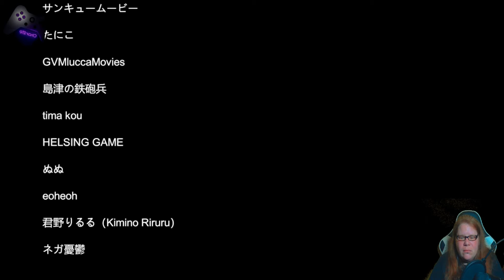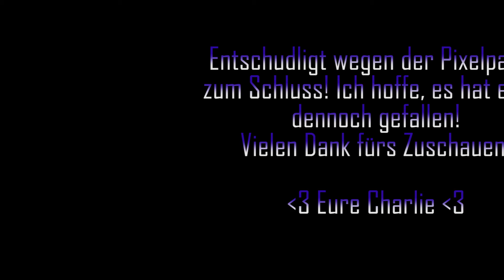Let´s Play Night Delivery #5 Stream-Upload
TITEL: [Chilla's Art] Night Delivery | 例外配達
GENRE: Abenteuer, Gelegenheitsspiele, Indie
ENTWICKLER: Chilla's Art
PUBLISHER: Chilla's Art
FRANCHISE: Chilla's Art
VERÖFFENTLICHUNG: 5. Juni 2021